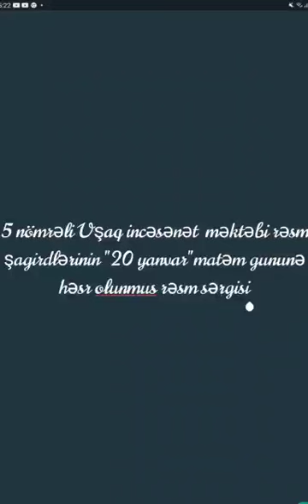20 Yanvar faciəsinə həsr olunmuş sərgi.Videonu hazırladı: Ələkbərova Ləman